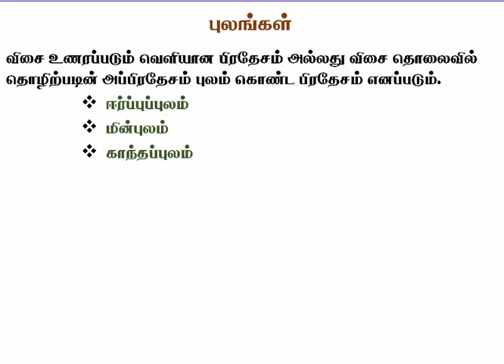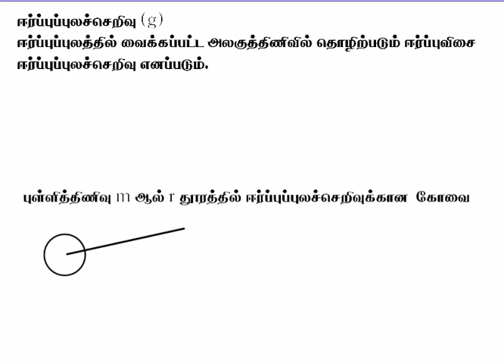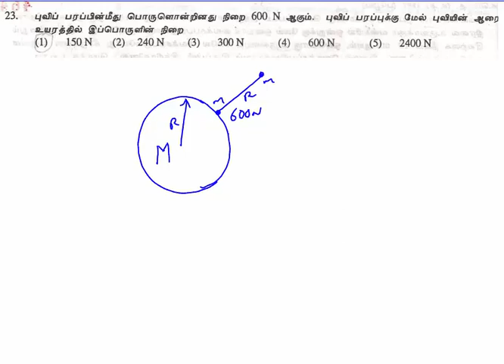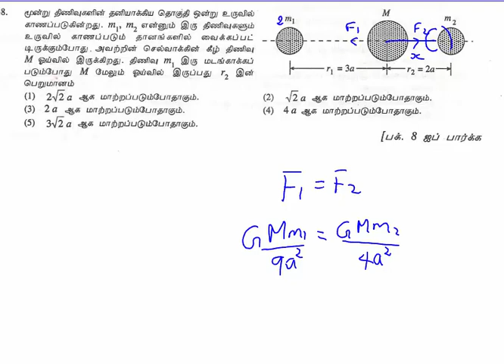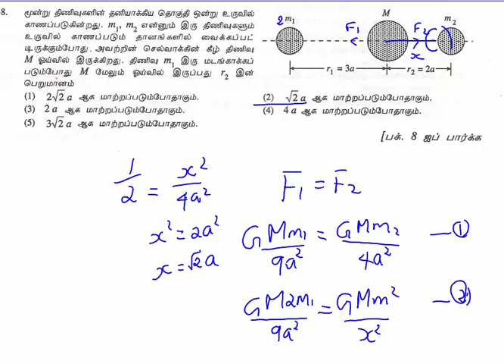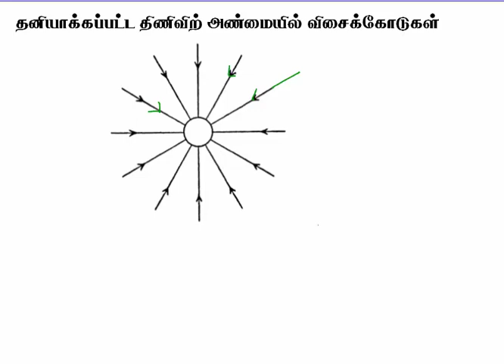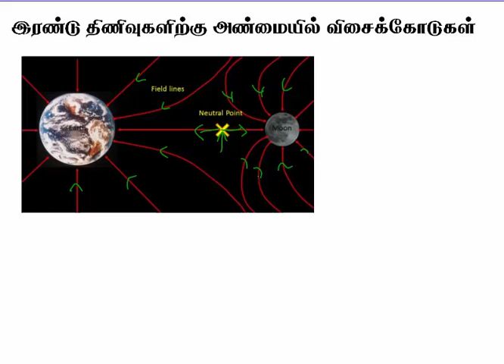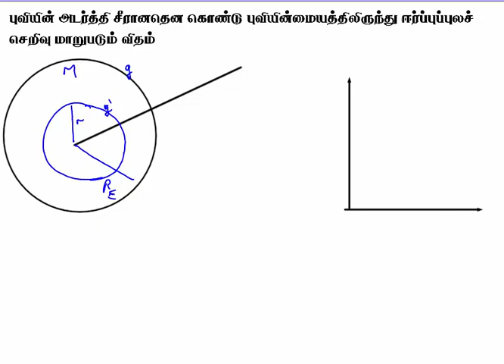5.1.ஈர்ப்புப் புலம் - புலங்கள் | Physics | A/L| Tamil Medium | LMDM Unit